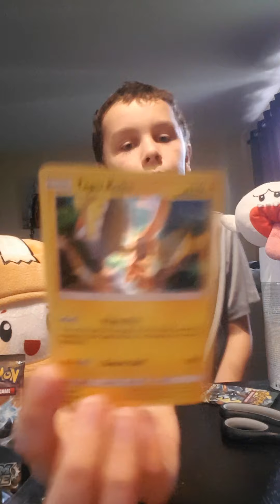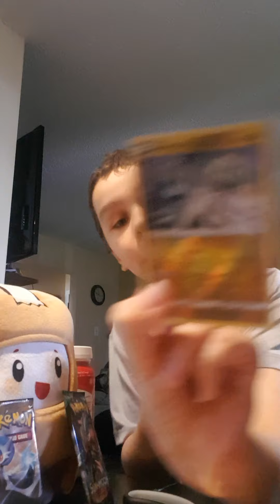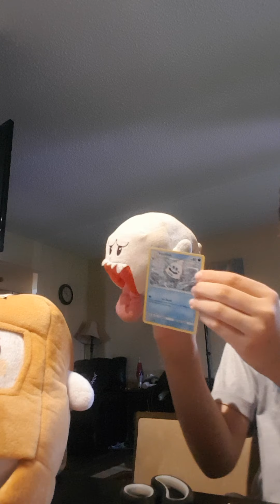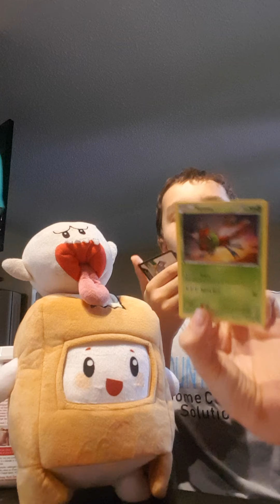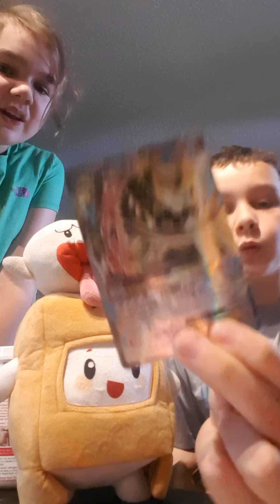unboxing Pokemon cards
please get Pokemon cards they're really cool if you want I'll be doing a binder tour for the next video showing what's in my Pokemon binder